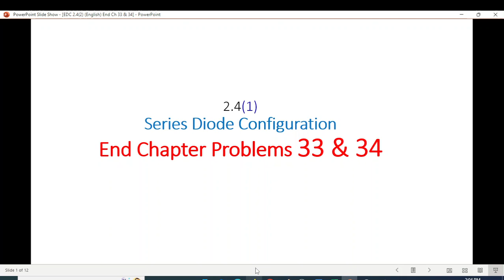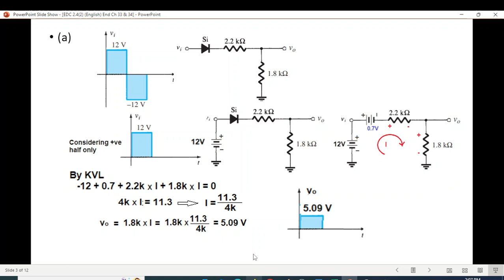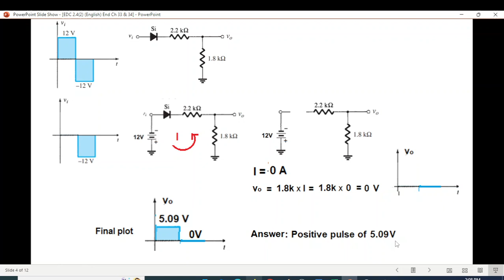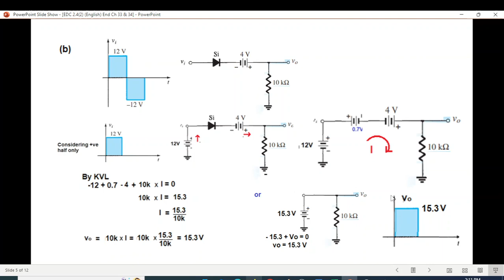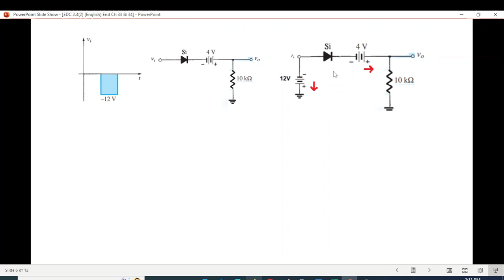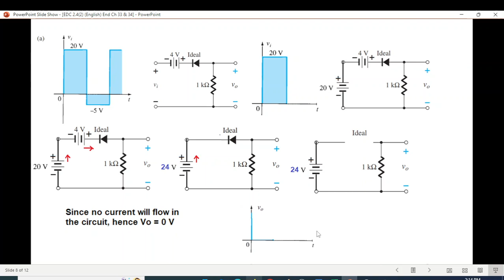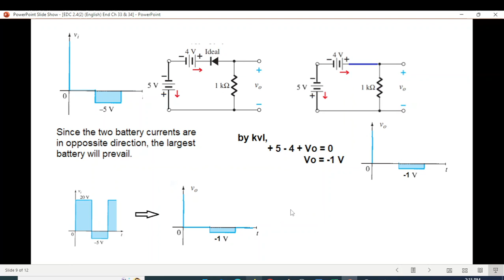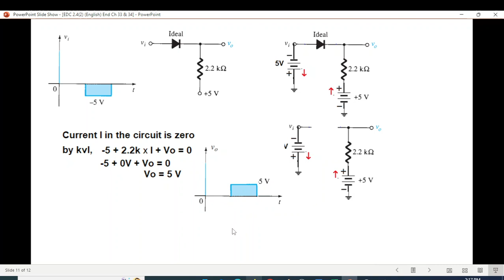(B)EDC(B) Q 2.33 & 2.34 || Series Clippers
(Bangla) End Ch Q 2.33 & 2.34(Boylestad)  || Unlocking Boylestad's Series Clipper